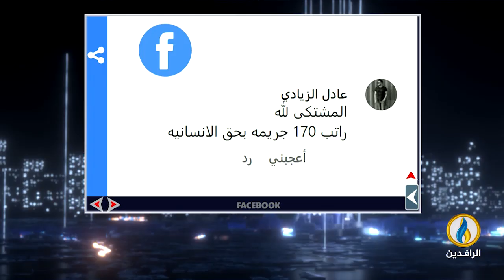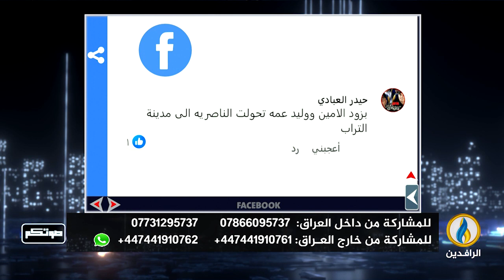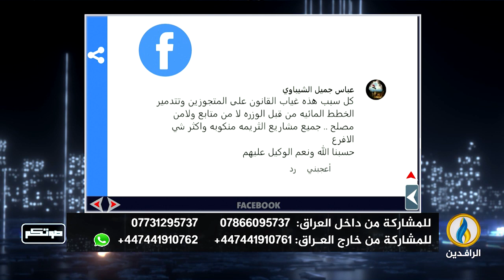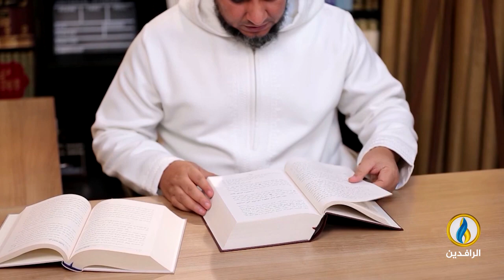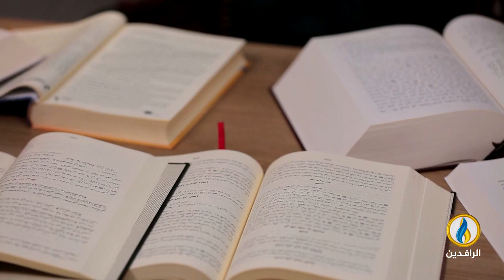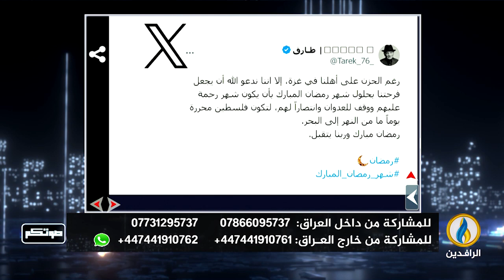صوتكم | 11 - 3 -2024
تقديم:
محمد عصام